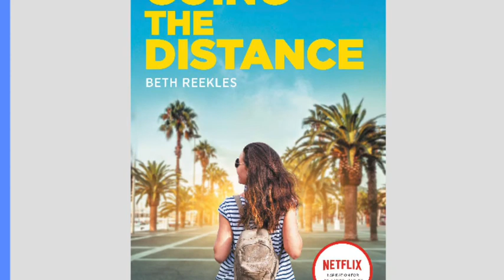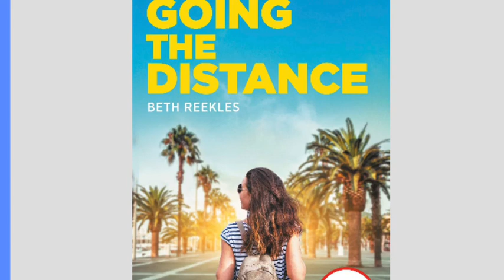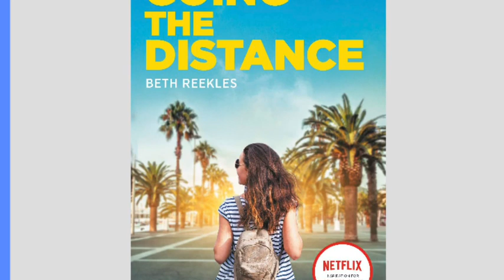The Kissing Booth Going the distance Chapter 13 Audio